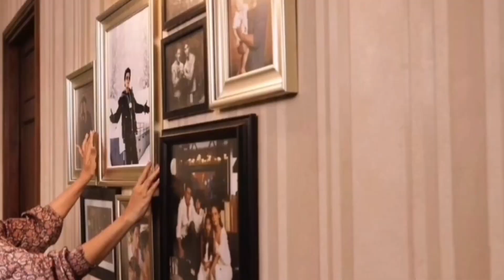Shahrukh Khan Life Story | Biography, Life Style, Wife, Networth, Wards, childrens, Family, income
Shahrukh Khan Lifestyle 2023, Biography, age, family, wife, networth, Car, house, award, Son, income
HII guys, In this video we can see about Shahrukh Khan biography and lifestyle video
Note:-This video is based on my online research. It could be bit different from original story
Description
Related
cradit
YRF
views • 5 days ago
- Shahrukh khan Dubai Pathaan Big Promo... All in one NEWs • 20.3K views 14 hours ago
Is Pyar Se Meri Taraf Na Dekho (Male) I C... Tips Official • 225.2K views • 2 days ago
Shahrukh khan son's Aryan Khan Dating...
A All in one NEWs • 8.2K views • 1 day ago
f7.77777 Sachin Tendulakar Saifali Khan AR' Sha... The Patriot Official 79.1K views 5 days ago

Pathaan I Official Trailer I Telugu Version I... YRF Telugu 1.7M views • 4 days ago
Tumhi Dekho Naa Full Video - KANK I Sha...
MUSA LOVE LIFE • 14.7K views • 6 days ago
SHOCKING: Deepika Padukone And Shah... -'1 1(1 Bollywood pe Charcha 34.7K views 3 days ago
.0. OffICF
1
Shahrukh khan
 Had cb 41e SR... All in one NEWs
Pathan Trailer Review & Box Office Analys... Super Updates
Shah Rukh Khan : e.Eht-°6-6 esizIpZ NTV Entertainment
sharukh khan Dubai